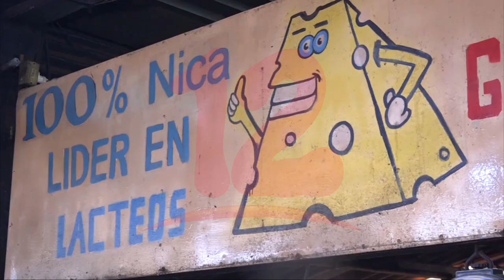Ganaderos apelan a la conciencia para acabar con la especulación del queso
Noticias12Nicaragua Ganaderos apelan a la conciencia para acabar con la especulación del queso